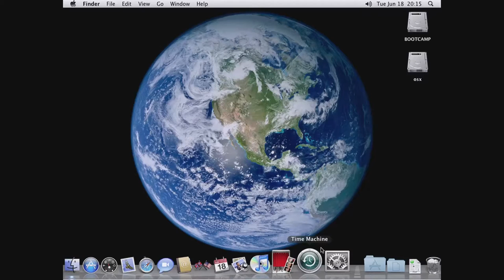Hidden Mysteries: Civil War (2007) - Part 1: 1861 - Hidden Object Game PC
Hidden Mysteries: Civil War - Part 1: 1861 - Big Fish Games

First Battle of Bull Run
Battle of Fort Sumter
Battle of Wilson's Creek

Hidden Mysteries: Civil War is a hidden object game with an American war of secession theme. The plot follows the lives of three fictional generals throughout the conflict.
The game takes place in static screens with several objects, representing key battles during the war. Some of the objects, like cassette tapes, are quite anachronistic. The goal is to find all objects from a list at the left of the screen. Also, letters and other documents provide background about history and the lives of the characters.

System: Macmini (OSX 10.6.8)
Capture card: AverMedia Live Gamer HD2 (GC570)
Software: OBS Studio
Mac OS X Games